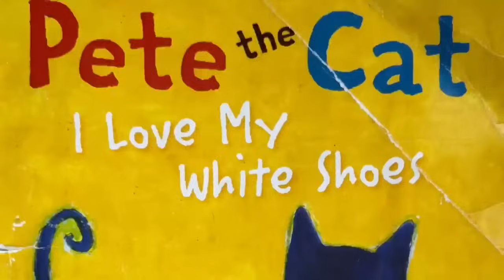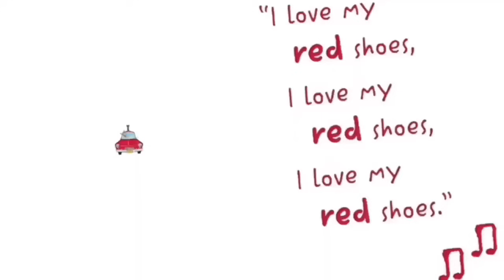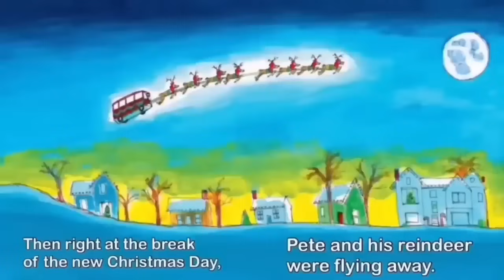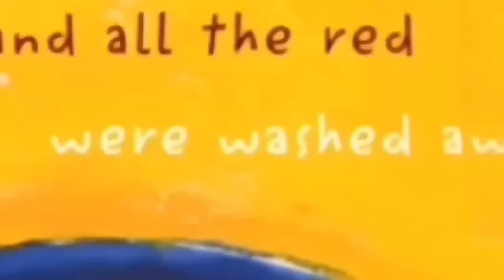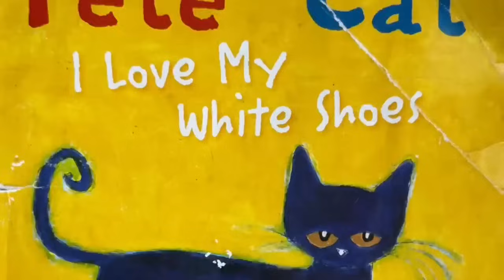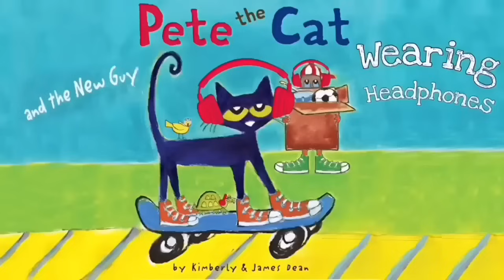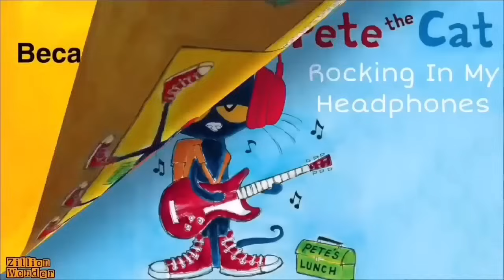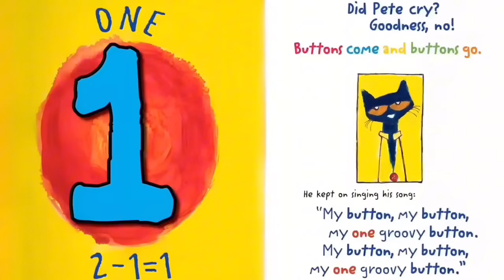Pete the Cat I love my white shoes collection | 2 Hours More